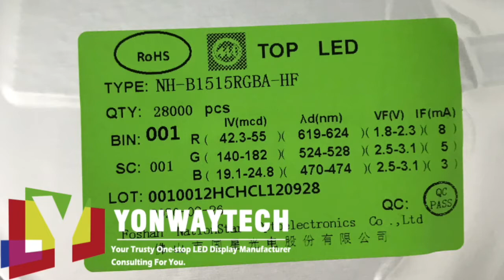indoor led display p2 p2.5 nationstar 3840hz retail commercial store church center led screen fixed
Customized indoor fixed led display p2 and p2.5.
Nationstar copper chips configured 3840hz refresh rate.
Meanwell power supply integrated in tailored modular front service cabinet.
Maximum to ensure client's convenient in installation and a seamless vivid LED video wall.
We check all details before delivery to make sure what clients get is the best one.
We provide reasonable price and reliable service in domestic and overseas markets by our own R&D technical and 13+ years various experience in manufacture and consult LED display.

1. What is the requirement for size and brightness? Indoor or outdoor used?
2.What is the application will be? Advertising? Retail commercial or stage rental...?
3. Your name, company name, Email or website?
Shenzhen Yonwaytech Co., Ltd
Tel. (WhatsApp / WeChat): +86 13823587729